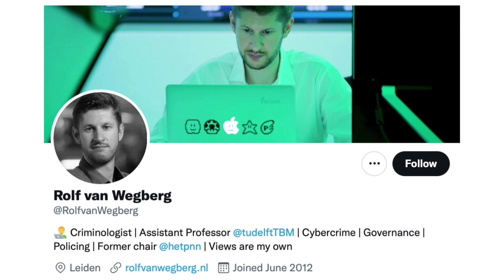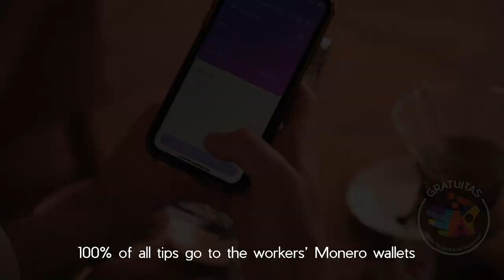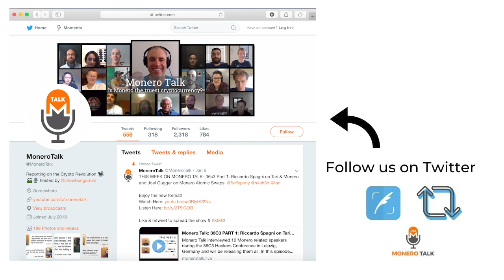Dr. Rolf van Wegberg: On Monero replacing Bitcoin on Dark Markets EPI #175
XMR Donations Accepted to address below (Type in monerotalk.crypto in Cake Wallet):
49GdSCVTTE4TaDknDFn95QGc3mn3g7JZiPKX6QM7ZpuE5cscRFuGNhnjATKnjDHY7tNUQMM63n24uPYbj1AXFBk5KUPnDrL

OR

TODAY'S 🎙SHOW: Douglas Tuman interviews Douglas Tuman interviews Dr. Rolf van Wegberg, an assistant professor of Cybercrime Governance at Delft University of Technology.

The two discuss how Monero is now rapidly replacing bitcoin as a medium of exchange on darkmarkets, how crime fighters should deal with illegal activities that take place on them, why governments and regulators should not try to ban Monero, and where he sees this all heading.

⏱Timestamps:
0:00 – Intro
1:45 – Gratuitas Coffee
3:27 – Monero Talk Starts Now
4:34 – Dr. Wegberg’s background
6:45 – What are Dark Markets?
11:20 – How accessible are Dark Markets?
12:56 – How Much Have Dark Markets Grown?
14:30 – Dark Market trends and crackdowns
16:37 – Monero and Dark Markets. Why is Monero slow adoption
21:45 – Monero Adoption, Scams on Dark Market
24:30 – Hurdles of acquiring Monero
25:35 – Will governments try to prevent Monero adoption?
29:08 – Will they try to ban Monero?
30:30 – Will  governments try to gain your view keys?
32:22 –  Governments regulating Monero
38:06 – Have Monero delistings peaked?
40:00 – Is law enforcement taking a more practical approach to Monero?
44:32 – Thoughts on Monero as a tool for freedom.
47:32 – Futility of banning encryption
51:53 – Which jurisdictions see the benefits of Monero/Crypto
54:46 – Lack of elected officials supporting crypto
57:12 – Thoughts on Dark Markets longevity
1:00:50 – Insight into Monero tracking tools
1:04:02 – Is Cipher Trace successful?
1:07:03 – Tracing tools will become harder to use
1:08:53 –Who Runs the Dark Markets
1:13:12 – Thoughts on Crypto technology
1:17:02 – Is Monero the superior digital cash
1:18:55 – Do Nefarious Use cases hinder Monero adoption
1:20:31 – Future predictions for Crypto and Dark Markets
1:24:06– Dark Market sellers going legit
1:25:16 – Final Thoughts

ChangeNOW: a Limitless Crypto Exchange